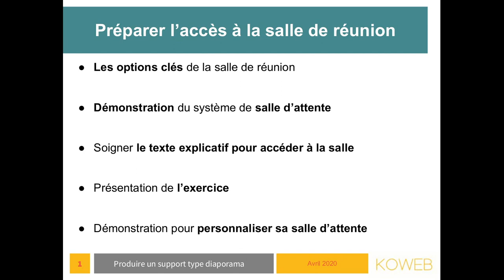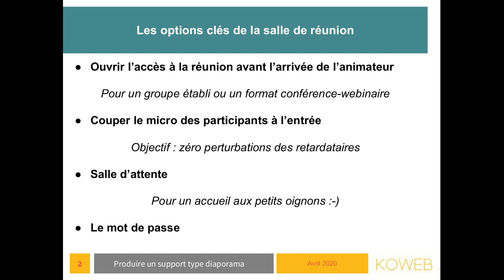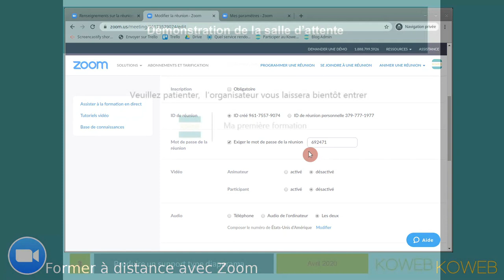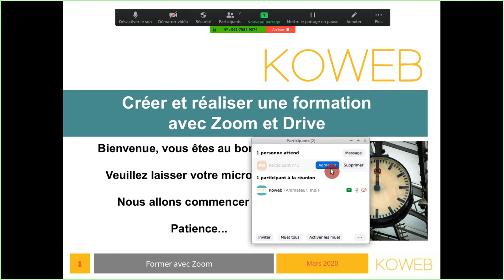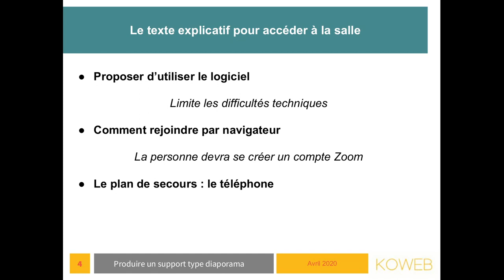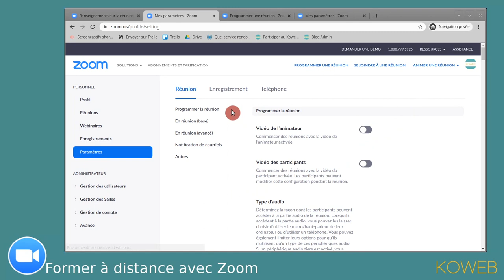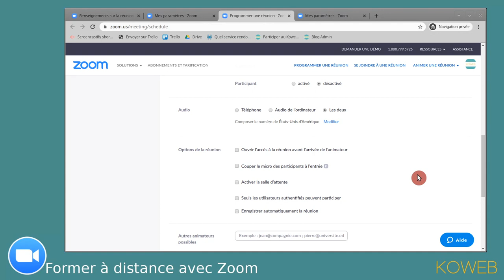Préparer l’accès à la salle de réunion Zoom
Comment préparer la salle de réunion et en faciliter l’accès auprès des participants en fonction du type de formation que vous organisez.

- Les options clés de la salle de réunion
- Démonstration du système de salle d’attente
- Bien rédiger le texte explicatif pour accéder à la salle
- Comment personnaliser sa salle d'attente

Ressources :

- Le modèle de texte pour expliquer comment accéder à la salle